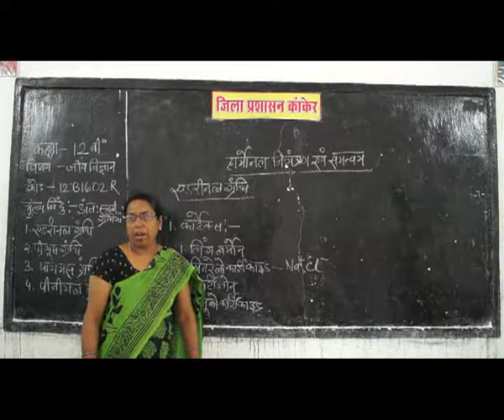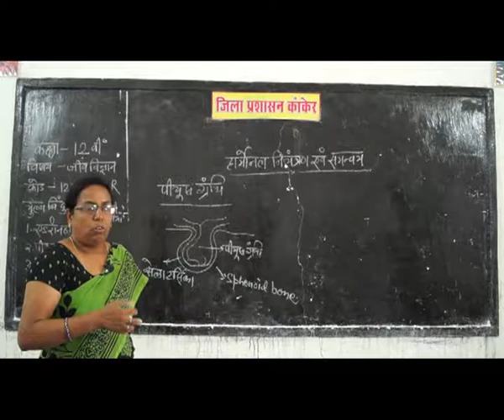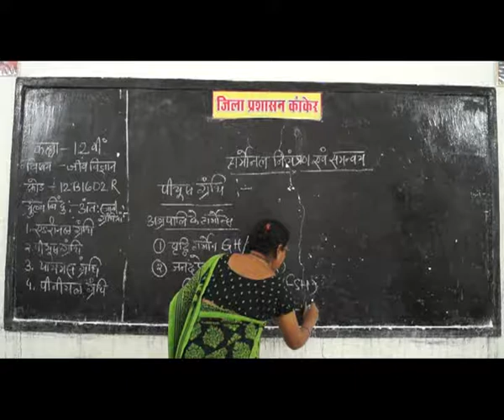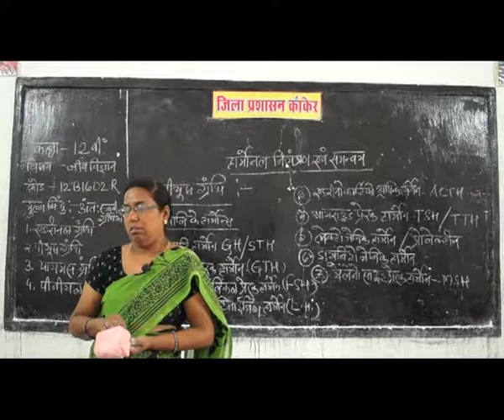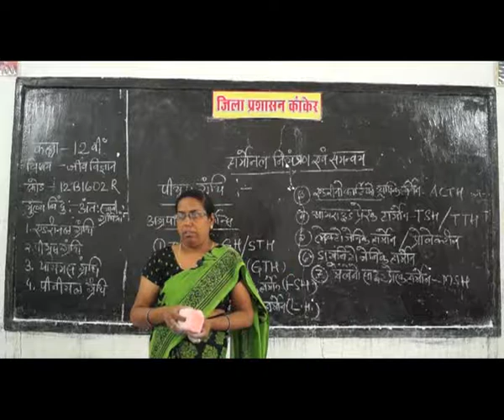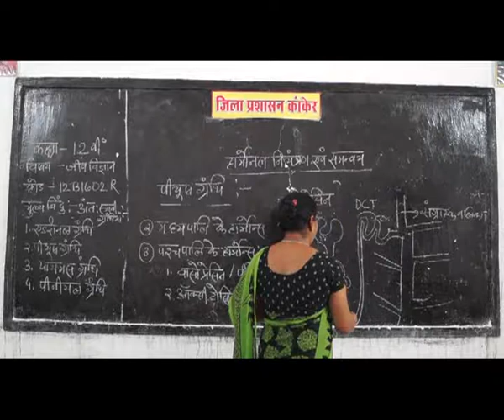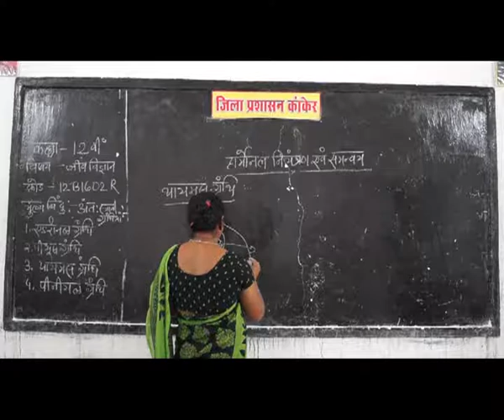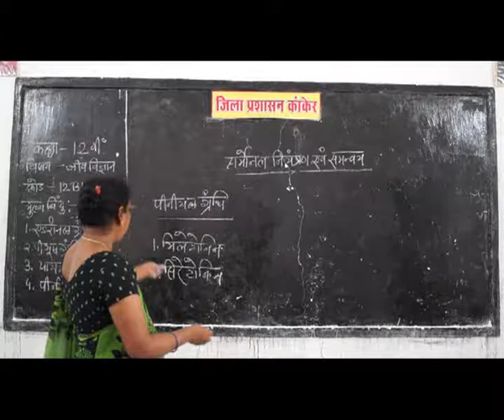PRAGYA SCHOOL VIDEO LECTURE KANKER CHHATTISGARH CLASS 12 SUBJECT BIOLOGY CHAPTER 1602R IN HINDI ✅